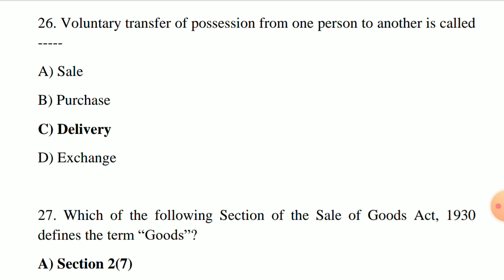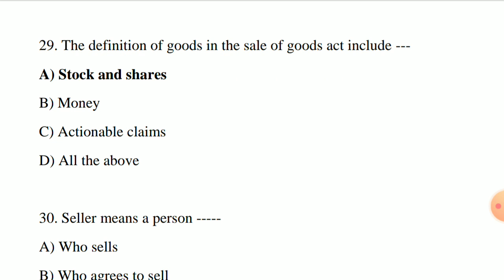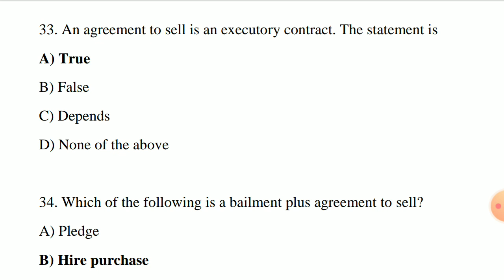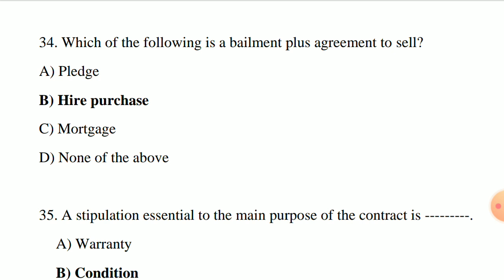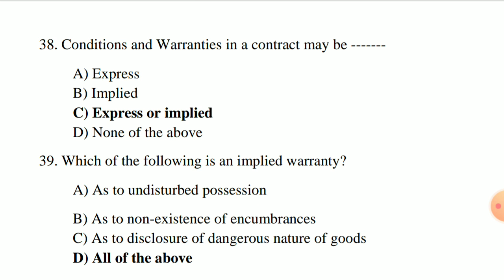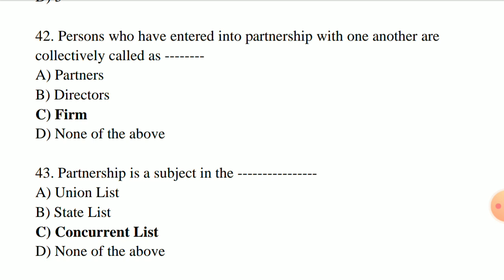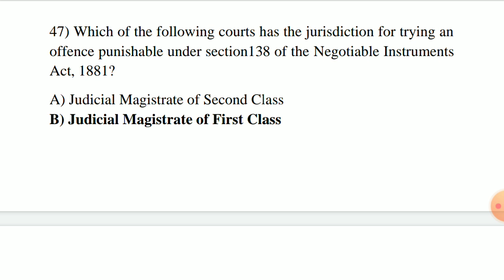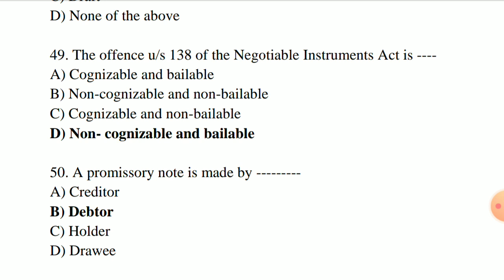100 MCQ on Indian Contract Act (Part 2)